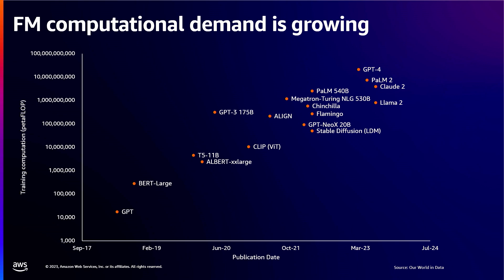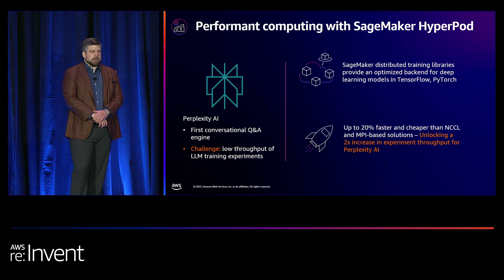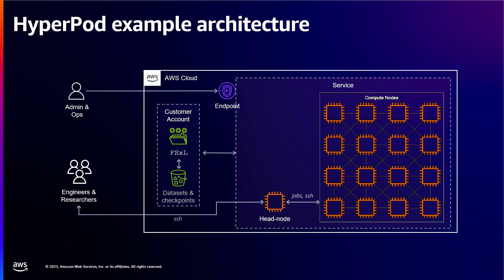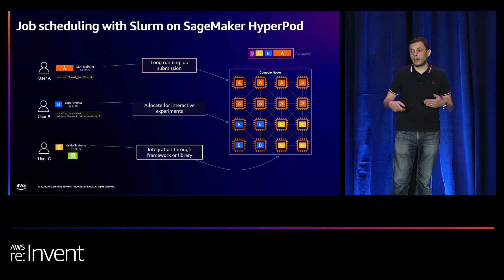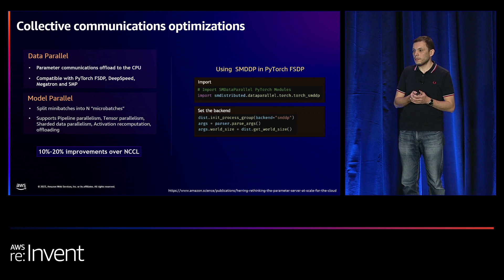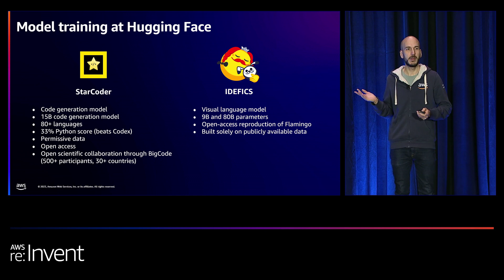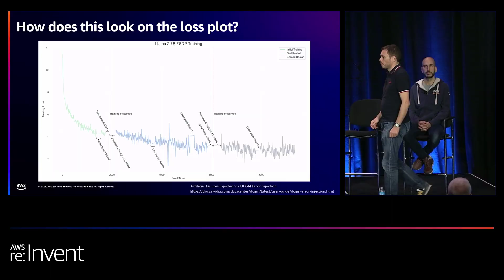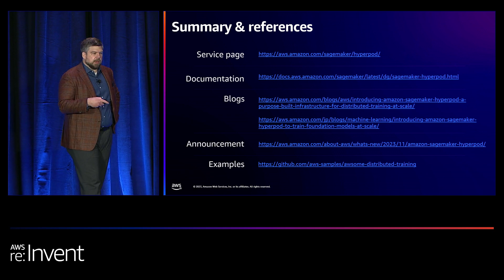AWS re:Invent 2023 - [LAUNCH] Introducing Amazon SageMaker HyperPod (AIM362)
Amazon SageMaker HyperPod is purpose-built to accelerate foundation model (FM) training. Join this session to learn how to train FMs for weeks and months without disruption with Amazon SageMaker HyperPod. Discover how it continuously monitors cluster health and repairs and replaces faulty nodes on the fly to automatically resume training without losing progress. Learn about how it is preconfigured with SageMaker distributed training libraries that make it possible for you to improve FM training performance by making it easy to split training data and FMs into smaller chunks and process them in parallel across the cluster nodes while fully utilizing the cluster’s compute and network infrastructure.